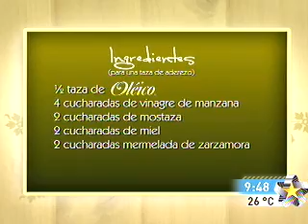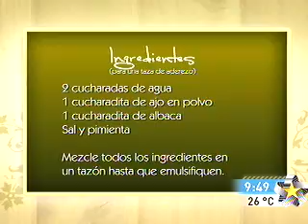Chef franz cocina ensalada fresca con aderezo de zarzamora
otra rica receta de nuetro chef favorito